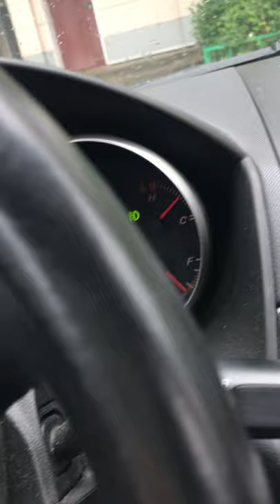iphone 11 mazda 3 good music!